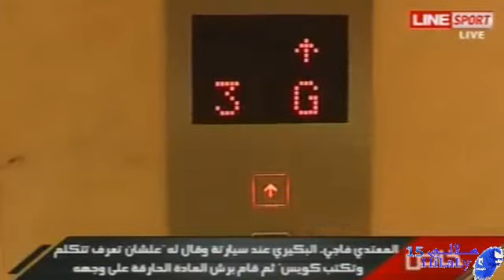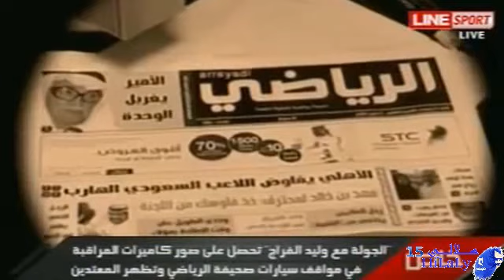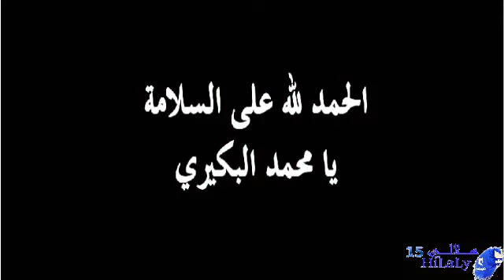حادثة الإعتداء على محمد البكيري ج2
برنامج الجولة يستعرض تقرير بالصور والفيديو
عن الإعتداء على محمد البكيري
وتعليق الضيوف ومداخلة محمد البكيري ووصف الحادث